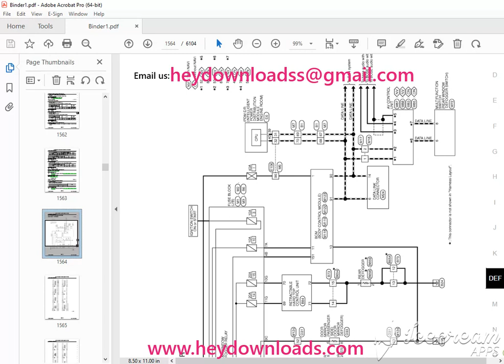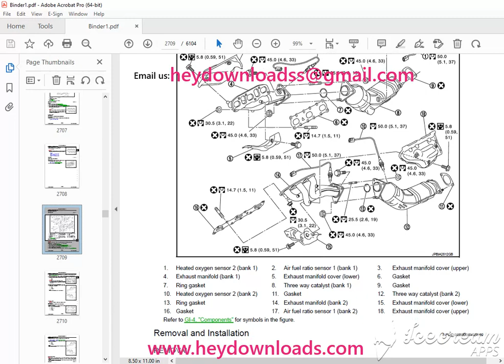2009 INFINITI G37 Convertible V36 Series Service Manual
2009 INFINITI G37 Convertible V36 Series Service Manual PDF DOWNLOAD

Language : English
Pages : 6104
Downloadable : Yes
File Type : PDF